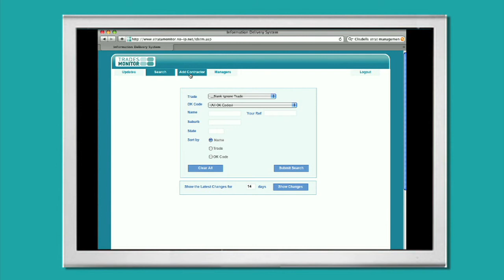Strata Liability Risk - what you should know....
What risk are you taking in Strata - are you liabile if you hire a tradesman to work on the common property without doing the required checks - YES.  Find out what Strata Real Estate Services is doing to protect their Owners Corporations.